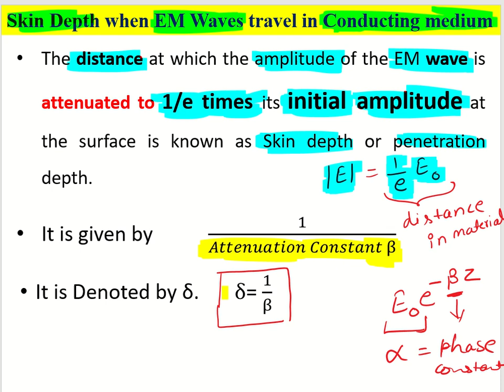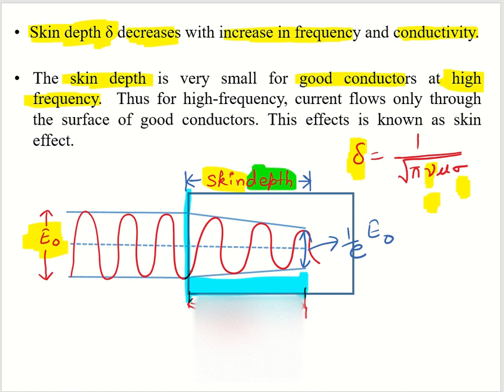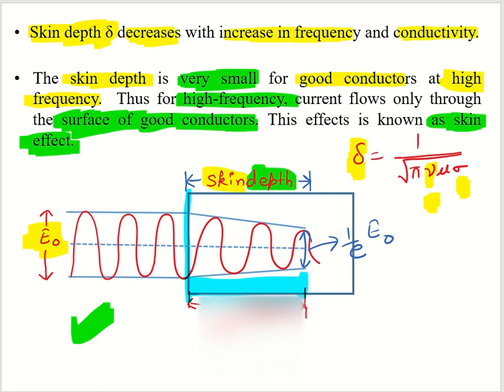Skin Depth| Penetration Depth in Electromagnetics Wave Theory| Skin Effect| Exam Notes [Hindi]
This Video Explains about the Skin Depth of EM Waves in Conducting medium and skin depth for good conductors at high frequencies.